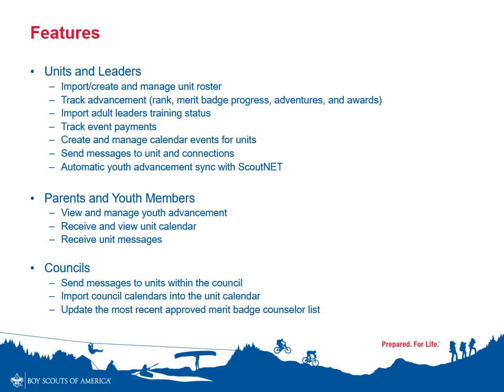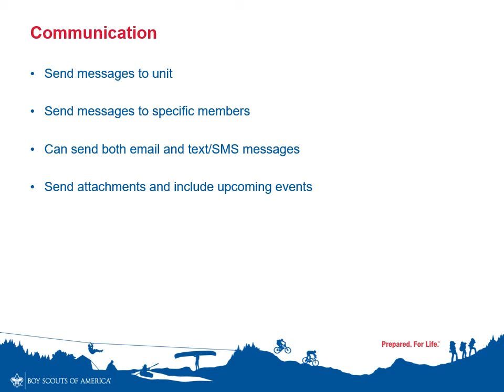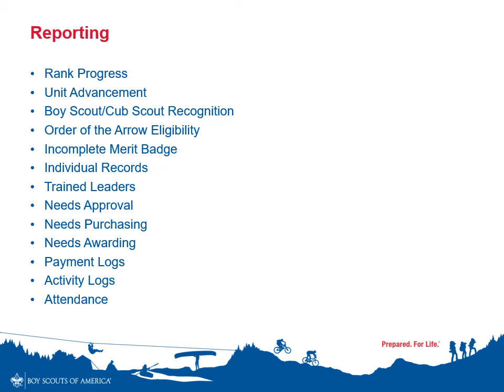Scoutbook Overview (January Roundtables)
View the slides from the Scoutbook presentation given at each District's Roundtable in January. Please contact your DE at the office if you have additional questions.